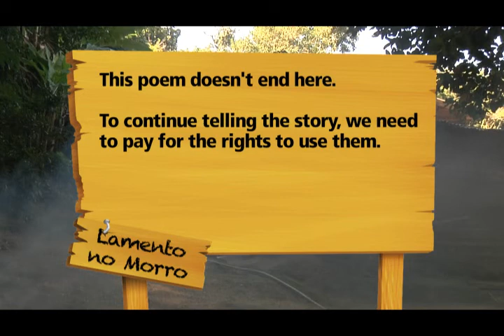Lamento no Morro Presentation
Calling for crowdfunding for the short documentary Lamento no Morro.